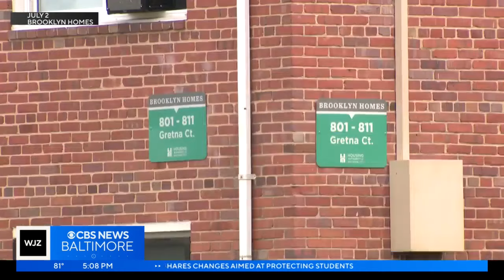Brooklyn Homes mass shooting response, staffing issues at forefront of Baltimore police reform heari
The federal judge overseeing Baltimore police reform says if police were more engaged, they could have possibly prevented the July mass shooting at Brooklyn Homes.